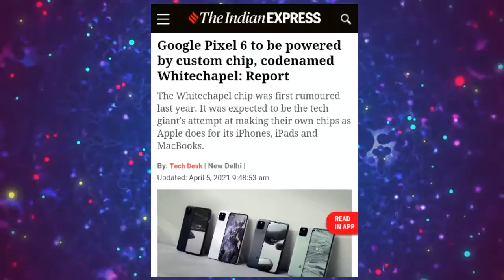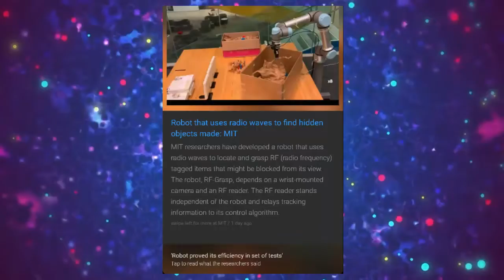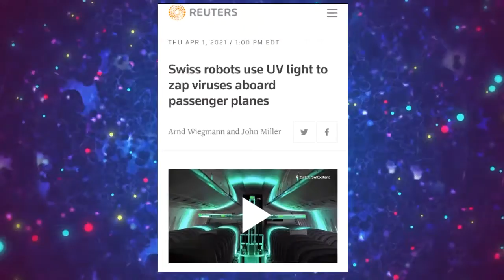आपने ऐसा कुछ देखा है? Mark Zuckerberg hacked, Washington Sunder's dog "Gabba", Vicky Kaushal's movie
world news in Hindi, latest khbr, दुनिया में क्या चल रहा है, आज की खबरे, हिंदी में समाचार, दुनिया के समाचार, देश विदेश की खबर, न्यूज लेटेस्ट हिंदी, वर्ल्ड न्यूज हिंदी, Top news hindi today.

- Byjus buys Aakash educational institution limited.
- Meesho's value now 2.1 Billion
- Mark Zuckerberg's Facebook account hacked and Phone number leaked.
- Indian cricketer Washington Sunder names his dog Gabba.
- Google will use custom chips in pixel 6
- woman in USA takes picture of a whale from plane.
- Genetic diseases can delay kids brain development.
- Student in USA founds teeth of T rex.
- Facebook's 533 million or 53 Crore users data leaked including india.
- World's first robot citizen Sophia's digital artwork sold in 5 crore or 50 million.
- India makes AI device that will wake driver if driver sleeps during driving.
- Vicky Kaushal's new movie On Indian field marshal Sam Manikshaw.
- Salman Khan approached to make Hindi remake of Vijay's master.
- One unknown ancient crater lake found on Mars.
- India makes world record in constructing road faster than any other Country in the world.
- robots that can kill viruses with UV light in plane are being tested.
- Donald Trump's new controversy.